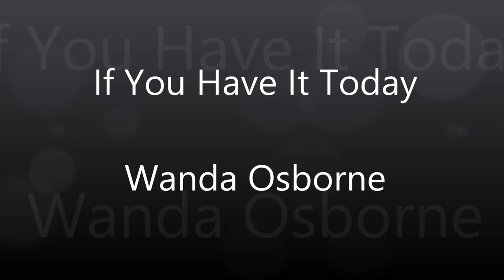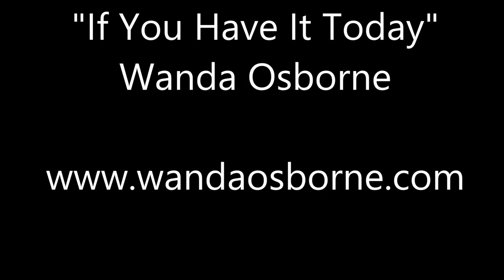If You Have It Today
If You Have It Today - Wanda Osborne